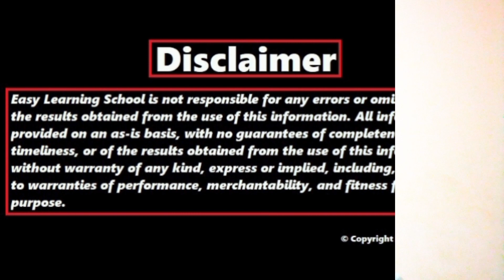What is Google BARD || Important Development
Similar to OpenAI's ChatGPT, Google Bard (named as a storyteller) is the latest experimental AI-powered chatbot that can respond to various queries and requests in a conversational manner. Using information online, is intended to generate fresh, high-quality responses.

How does Google Bard work?
Is Google Bard free?
Is Google Bard available?
What is Bard chatbot?
How can I earn Google credit?
How do I get payout from Google?

"how to access google bard"
"try google bard"
"google bard ai launch date"
"google bard ai sign up"
"google board"
"what is google bert"
"what does bard stand for"
"what is google ratklm"
"what is google frp"
"how to use google bert"
"what is bard mean"
"what is google books and how does it work"
"what is google*google"

👉 Socail Medias!

Easy Learning School is not responsible for any errors or omissions, or for the results obtained from the use of this information. All information is provided on an as-is basis, with no guarantees of completeness, accuracy, timeliness, or of the results obtained from the use of this information, and without warranty of any kind, express or implied, including, but not limited to warranties of performance, merchantability, and fitness for a particular purpose.